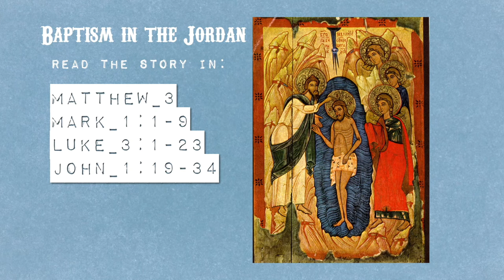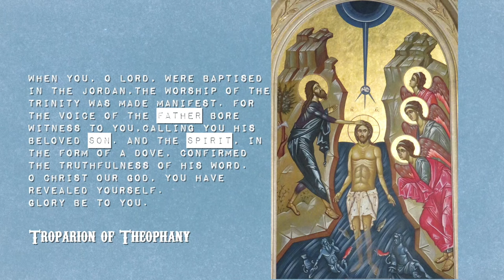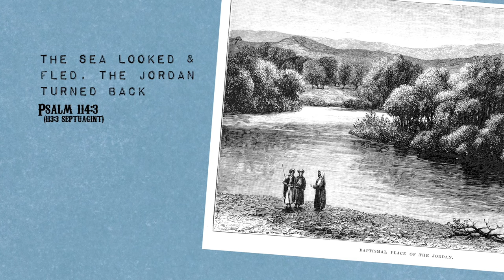The Theophany/Epiphany/Baptism Icon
Christ is baptised by John at the Jordan River, but this icon holds more than just the events of the story.
An article for teaching about Theophany to kids (but honestly it's really great for adults too!)